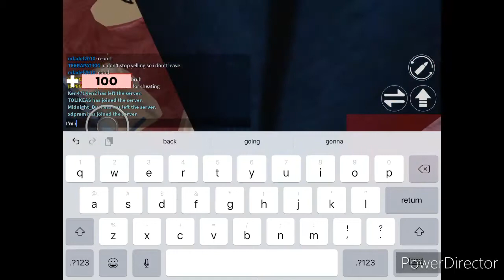I FOUND A HACKER..